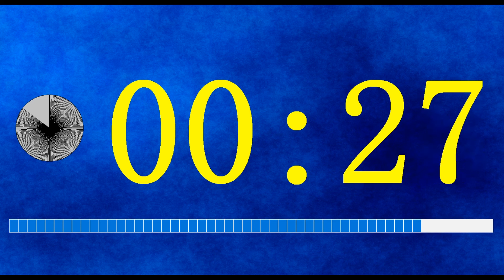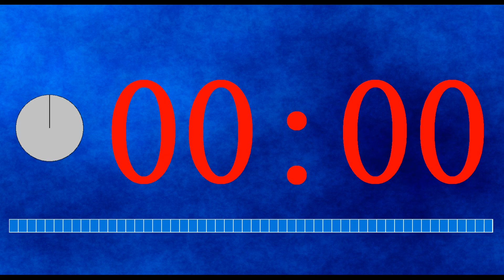3分钟计时器，倒计时闹钟，三分钟定时器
3分钟内会安静地倒计时，直到00:00时间结束，然后会响起钟声提醒你时间到。你可以用它来跟踪时间三分钟，为学习，做饭，等待，锻炼，训练，健身等定时。